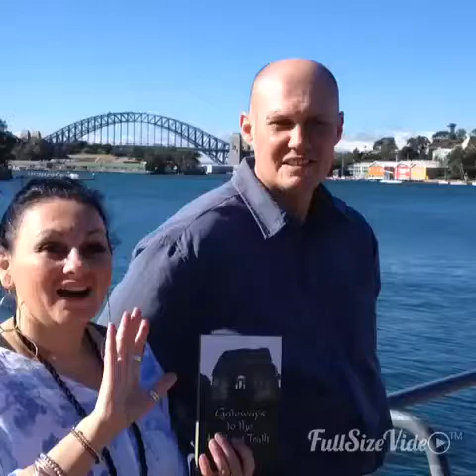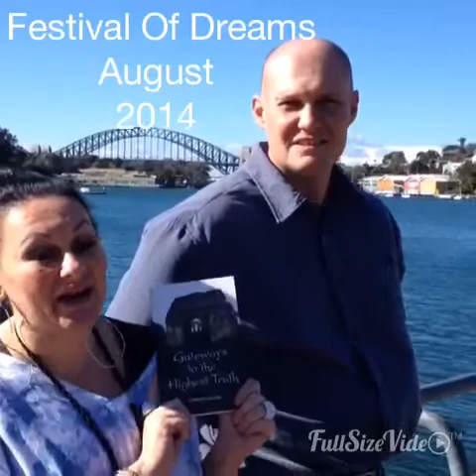FESTIVAL OF DREAMS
Rosie interviews Christo Dehn an extraordinary man with an even extraordinary story. This man story is so inspirational and motivating. It was a windy day in Sydney today...